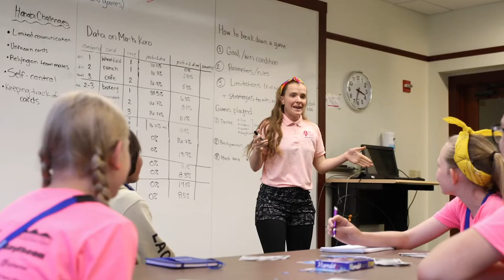Student Athlete Spotlight - EP:05 - Lia Mosher - Volleyball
We sat down with Lia Mosher to talk about her breakout season in the Spring and what makes a great Blocker.